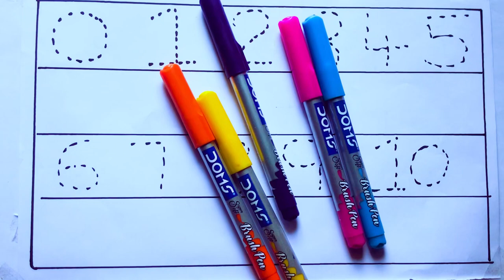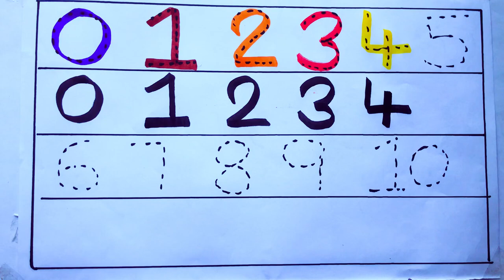Learning the Numbers from 1 to 100 || Easy Learning For Kids and Primary school Kids || 1234